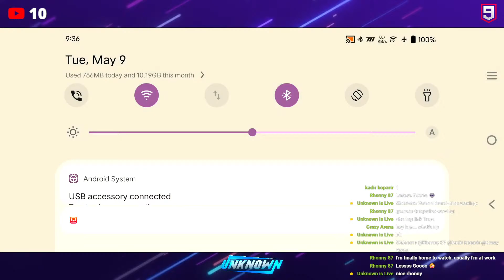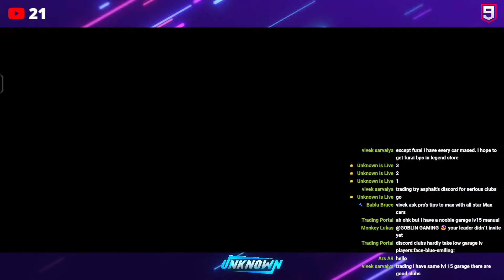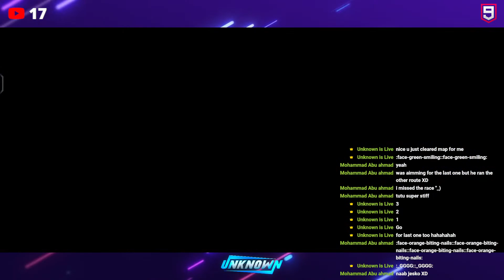Asphalt 9 🔴 Live Stream Classic Multiplayer & Koenigsegg CCXR Mp2